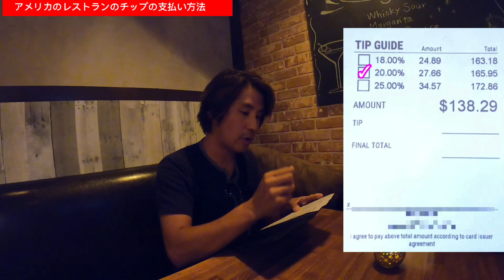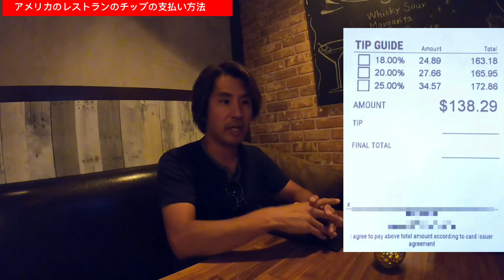アメリカでのチップの相場と支払い方法を現地ガイドがわかりやすく解説【アメリカ初心者必見】【アメリカ生活】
アメリカで現地ガイドをしていて日本から来た旅行者の方にチップに関する質問をよく聞かれます。
「アメリカはチップの相場はいくらですか?」「チップってどうやって払えばいいんですか?」「お店によって違いますか?」などなど気になってる方もいらっしゃるのではないでしょうか。
そんな疑問にアメリカで現地ガイドが丁寧にお答えします。アメリカ初心者の方必見です!
アメリカに来る予定の方の参考になれば嬉しいです。

今回はラスベガスでクリーニングサービス業をしているアキラさんにアメリカ移住の経緯とアメリカでの起業についての熱い思いをインタビューさせて頂きました。

ラスベガス在住の方はぜひアキラさんのクリーニングサービスを利用してみて下さい!!
情熱を持って仕事をする彼のクリーニングサービスはラスベガスで一番オススメです!!

僕のチャンネルでは''アメリカで人生を楽しむ''をテーマに、自身のアメリカ生活、海外体験談、人生の価値観などを配信しております。
僕の動画を見て少しでもアメリカに興味を持って頂けたら最高です！
これからも自分の大好きなアメリカを伝えていきます!!

僕はラスベガスで現地ガイドしています。
「ラスベガスに来てアメリカの大自然やグランドサークルに行きたい!」という人はこちらのサイトから現地のツアーやってます。
僕がやってるツアーです。テレビ番組に出演させて頂いた際に撮影で行った1泊2日のツアーもやっています。

申し込みのところからリクエストできます。
キャニトラ｜ラスベガス発グランドサークル｜Las Vegas, NV

もしMasaを指名したい場合はコードネームの後に「Masaを指名希望」と書いて下さい。
(※もし僕が他のツアーと被っていたり、お休みを頂いてる場合は他のガイドが担当することがございます。)